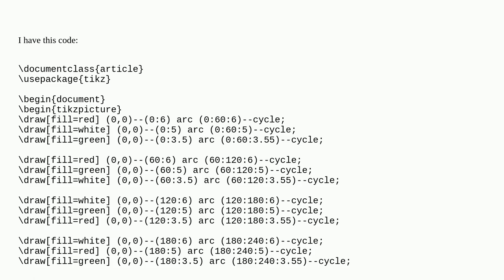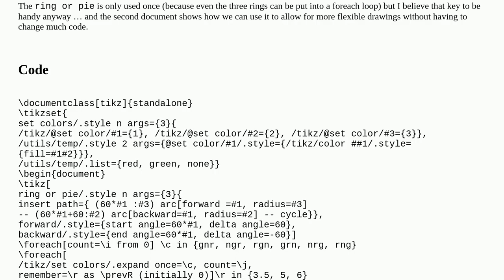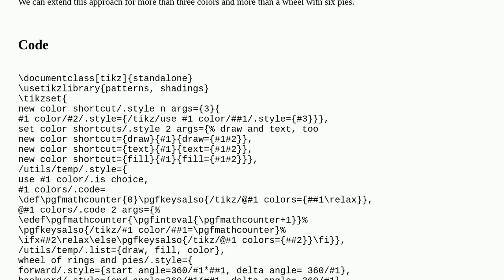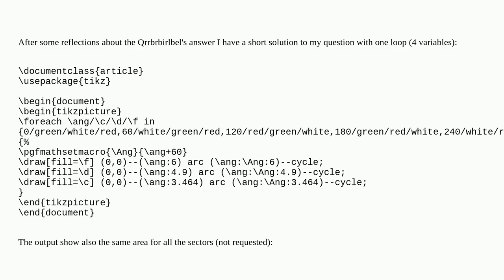Tex: Colored sectors with one or two loop(s)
Colored sectors with one or two loop(s)

A special thanks goes out to the community

  tikz-pgf